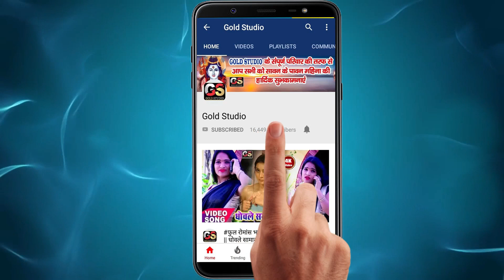Shibu Sargam & Anita Siwani का सुपरहिट भोजपुरी VIDEO SONG - Palang Par Hila Hila Ke / New Bhojpuri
Song : Palang Par Hila Hila Ke
Singer : Shibu Sargam & Anita Siwani
Lyrics : Akshay Dipak